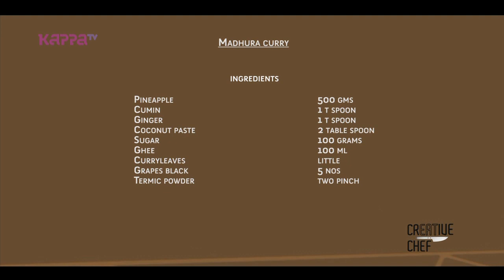Creative Chef - Madhura curry - Kappa TV